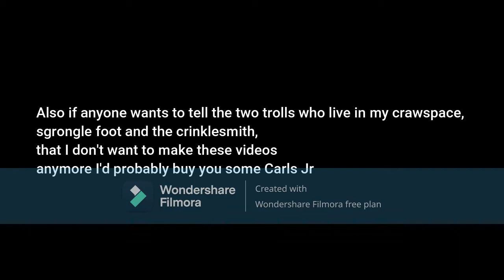LEGO SEINFELD MOVIE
I've never actually seen seinfeld